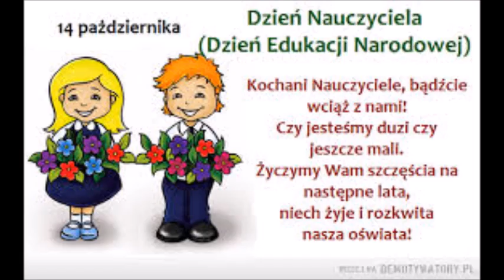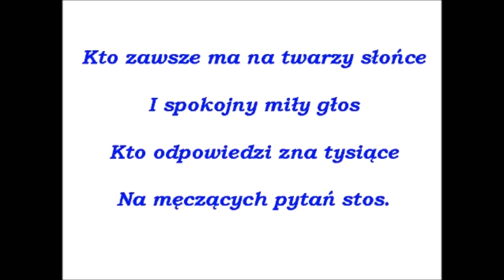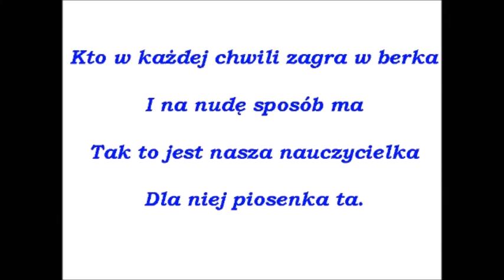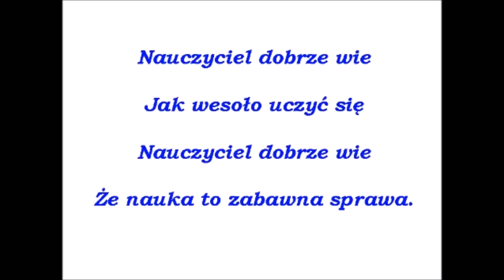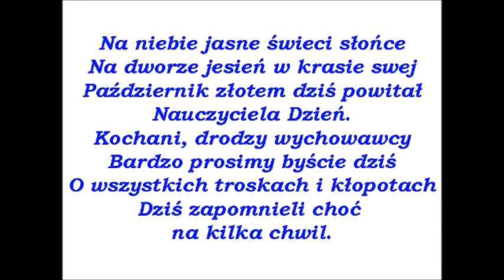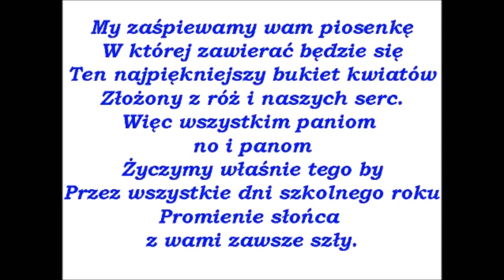Dzień Edukacji Narodowej - "Zacną rzeczą jest uczyć się, lecz jeszcze zacniejszą nauczać"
Uczniowie Szkoły Podstawowej im. T. Halika w Kaliskach z siedzibą w Dębówcu:
"Za trud,
za uśmiech,
za serce ...
Dziękujemy ...